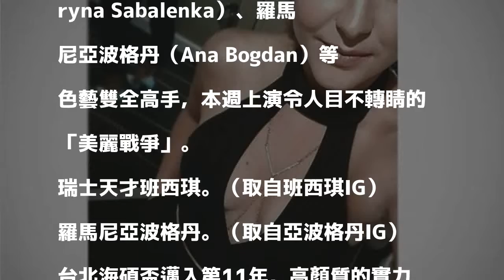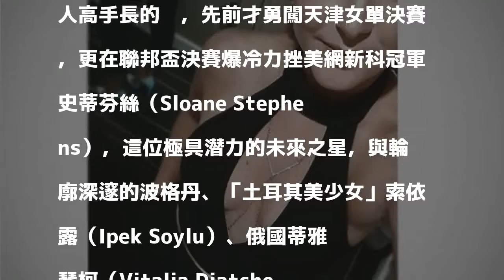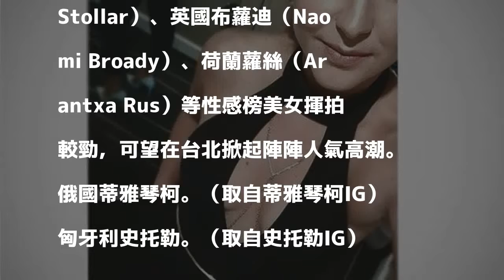海碩盃》百大性感辣妹雲集 台北海碩盃上演「美麗戰爭」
〔記者梁偉銘／台北報導〕人美真好！總獎金12.5萬美元（約377萬台幣）的台北海碩網球公開賽，依舊美女雲集，本屆吸引多位《WTA Hotties（百大性感榜）》辣妹球星共襄盛舉，包括最佳世界女單排名曾達第7的瑞士天才班西琪（Belinda Bencic）、19歲白俄羅斯新生代莎芭蓮卡（Aryna Sabalenka）、羅馬尼亞波格丹（Ana Bogdan）等色藝雙全高手，本週上演令人目不轉睛的「美麗戰爭」。

發表評論評論如下。